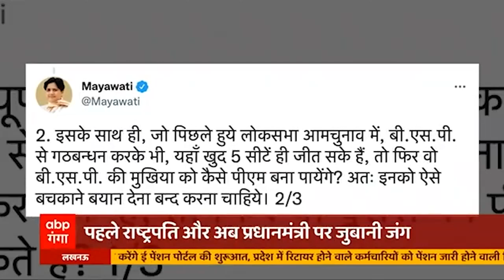यूपी में बयानों का वाकयुद्ध, अखिलेश और माया आमने सामने | Uttar Maange Pradesh